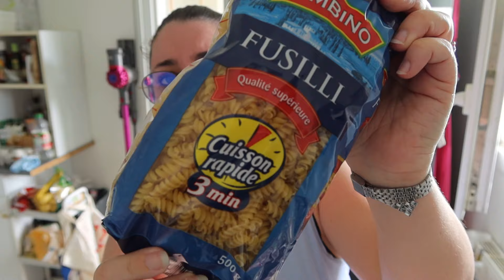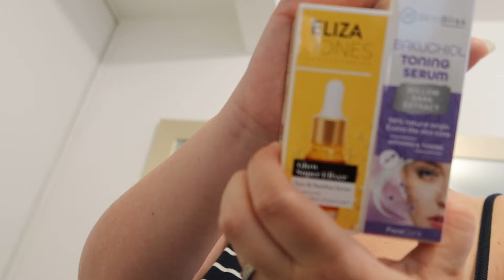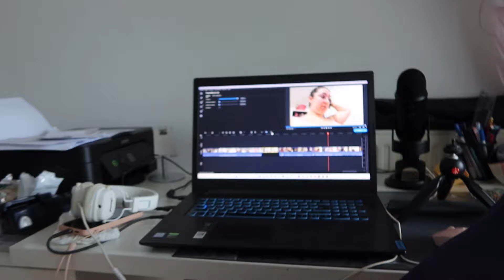VLOG 825 - LE BEAU TEMPS ARRIVE 🌞 // LaMimi'sFamily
📲 Mes réseaux ⬇️
Si tu en veux d'autres plus personnalisés (titres, dessins, montants), viens me voir en privé 😉
👛 M E S  A C H A T S :
1️⃣ SUPPORT TABLETTE AMAZON
2️⃣ EMBOUT DOUBLE PRISE JACK ET USB-C
ATTENTION bien vérifier si votre téléphone est compatible !
3️⃣ COQUE COLLIER SAMSUNG S21
4️⃣ SUPPORT TELEPHONE POUR RETROVISEUR
Un autre lien moins cher
5️⃣CLASSEUR BUDGET A5
6️⃣ ENVELOPPES BUDGET A5

👀  M E S  L I E N S  D E  P A R R A I N A G E :
        WEWARD : SURx-0vznu